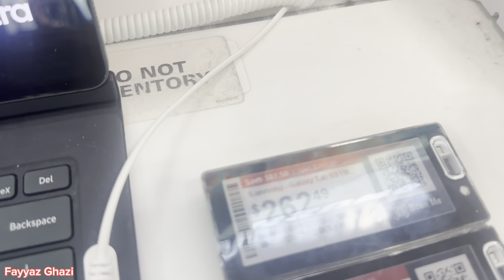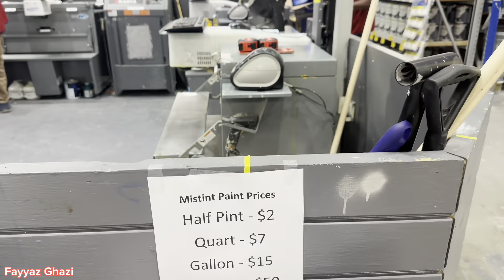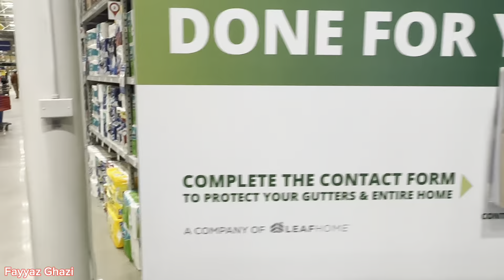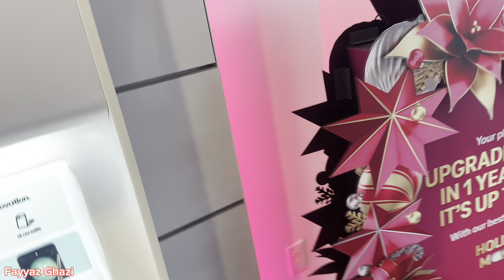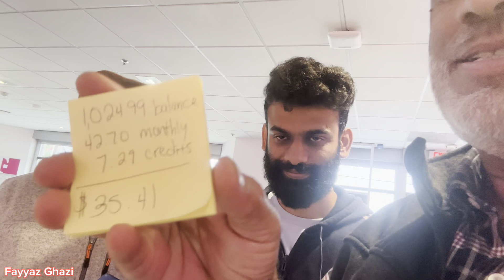Black Friday Shopping In Greensboro NC USA 🇺🇸